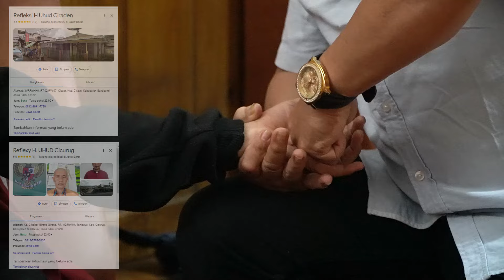Cara Mengatasi Gangguan Pencernaan ala Refleksi H. Uhud | Jetli